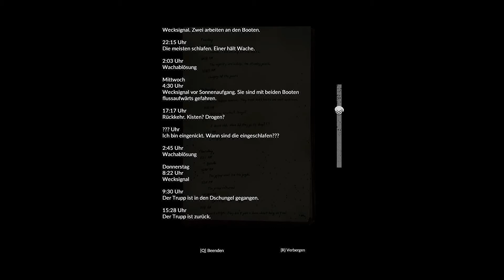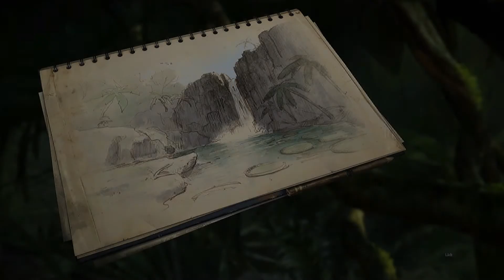Lets play Green Hell #013 | Geisteszustand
Sind wir wieder normal... ist das hier alles normal... sind wir jetzt verrückt oder waren wir es schon vorher.

Irgendwie, irgendwas ist doch im Busch... was hat Mia damit zutun... Träumen wir. was soll ich glauben, was ist Realität und was nicht.

Abenteuer Green Hell... gefangen in der Grünen Hölle... Fortsetzung folgt...